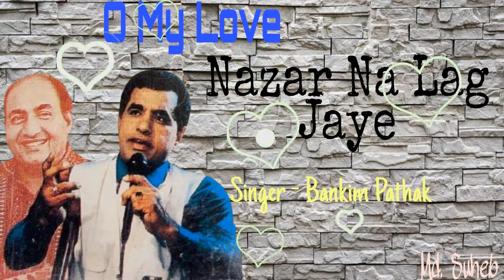O My Love - Nazar Na Lag Ja Jaye / Bankim Pathak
Album - Evergreen Hits Of - Mohd Rafi

   Singer - Bankim Pathak

  CD 📀 (Audio) MP3

Parsent by - Md. Suheb